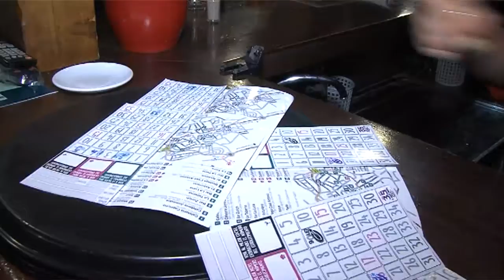V RUTA DE LA TAPA 111017 NOT3